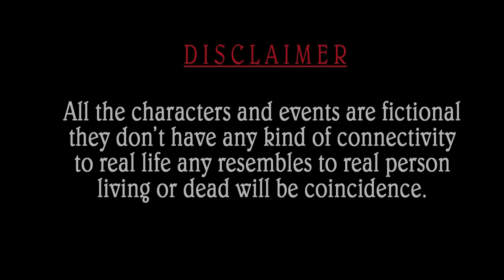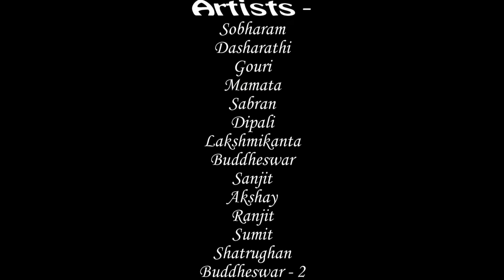BONGA CHATOG__NEW SANTALI SHORT FILM 2021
Raha Raybar Creation Presents...
New Santali Short Film
''BONGA CHATOG''
Written by - Dasharathi Majhi (Sengel Marmar)
Directed by - Sobharam Tudu, Cont - 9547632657
Producsd by - Sing Sengel & Sanjit, Cont - 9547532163
DOP - Srijan & Nirmal
Edit - Sumit Murmu, Cnot - 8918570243

Artists-
Sobharam
Dasharathi
Gouri
Mamata
Sabran
Dipali
Lakshmikanta
Buddheswar
Sanjit
Akshay
Ranjit
Sumit
Shatrughan
Buddheswar - 2
Akshay - 2
Sagen
Rahin
Rahin
Ramdhan
Gobindapur Villagers

Special Thanks -
Santali Raha Facebook Page

NEW SANTALI SHORT FILM 2021
SANTALI SHORT FILM 2021
SANTALI SHORT FILM
SANTALI SHORT FILM